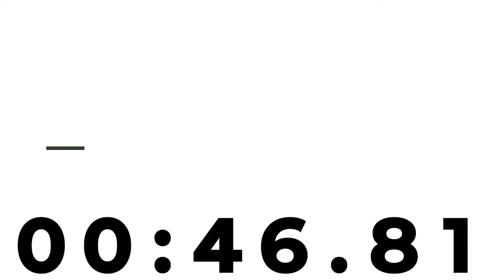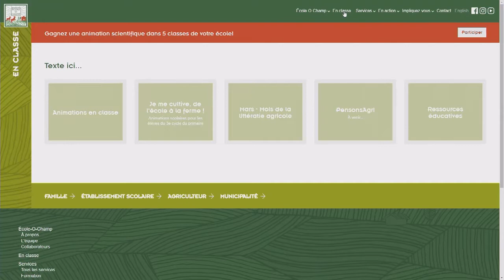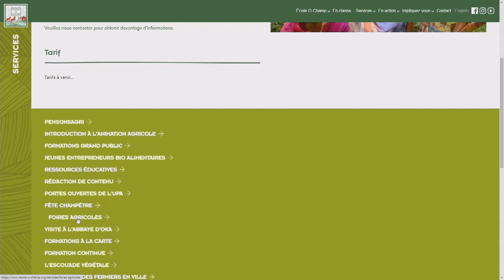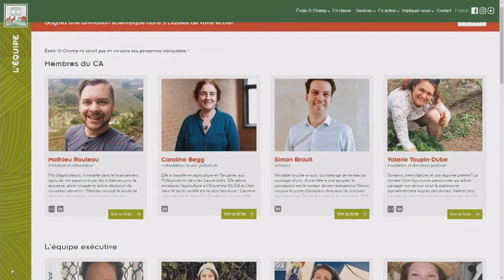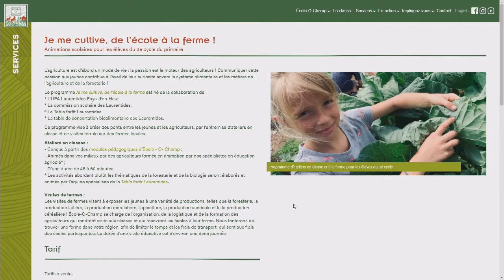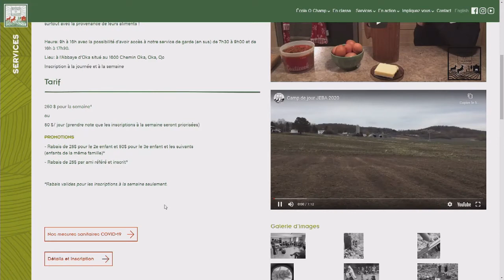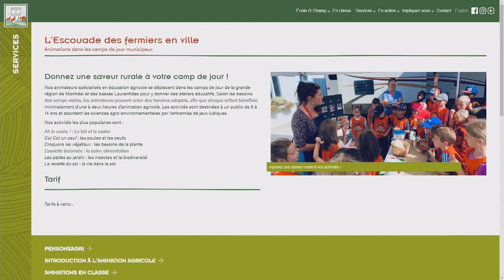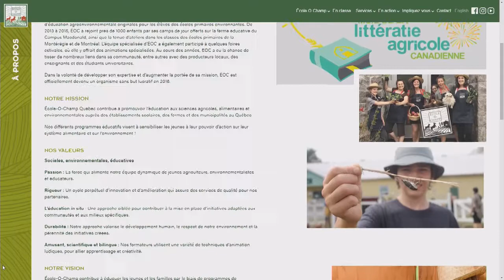Du champ à l’école et vice-versa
Notre invité est Mathieu Rouleau, président et fondateur de l'École-O-champ